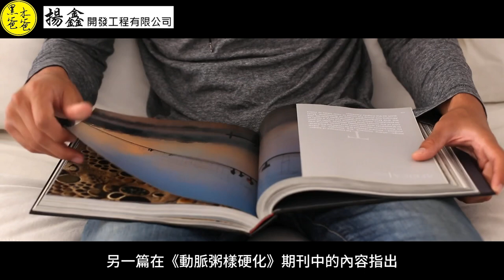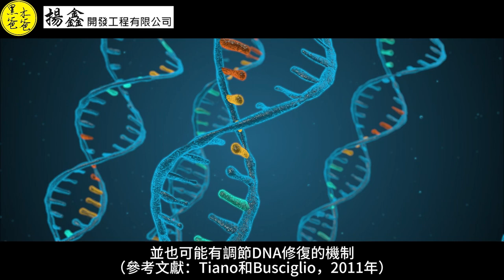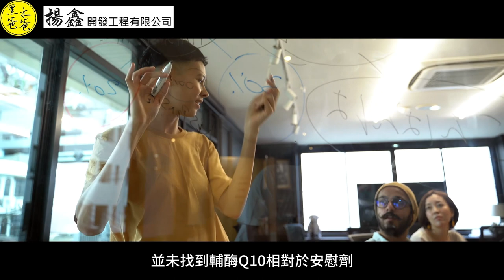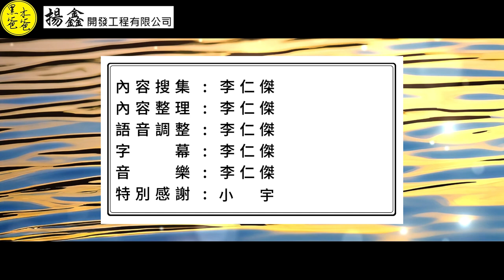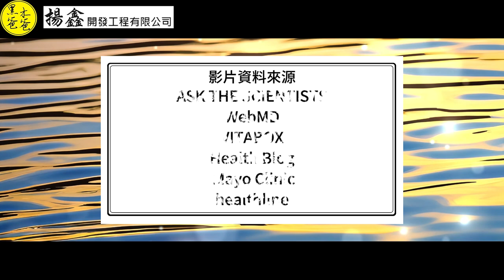皮膚的能量泉源 輔酶Q10 ( 三 ) 作用 2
輔酶Q10於1957年
由威斯康辛大學麥迪遜分校酵素學研究所的Fredrick L. Crane
及其同事首次發現。
1958年，
其化學結構由默沙東的Karl Folkers和他的同事確認。
Karl Folkers
與Gian Paolo Littarru於1972年
發表人類心臟病經常伴隨有輔酵素Q10濃度缺乏的臨床現象理論。

輔酶Q10（CoQ10，又稱輔酶Q10）
是一種苯醌類化合物（結構類似於維生素K），
於1957年
由美國威斯康星州的Frederick Crane
首次從牛心線粒體中分離出來。
化學結構的鑒定和合成於1958年完成

影片段落：

00:00 片頭
00:54  輔酶Q10的作用: 21.維護心臟健康
01:51  22.唐氏綜合症
02:42  23.抗氧化
03:46  24.協助粒線體合成三磷酸腺苷 (ATP)
04:23  25.減緩老化
06:17  26.營養素的相互作用
07:09  27.改善心血管疾病
08:06  28.減緩纖維肌痛症候群
08:58  29.減少手術後暫時性心臟功能障礙
10:24  30.減緩心絞痛的症狀
11:02  31.改善高血壓
11:43  32.延緩神經退化性疾病
13:36  33.降低妊娠高血壓的風險
14:03  34.減緩牙周病
14:45  作用總結
23:22  片尾